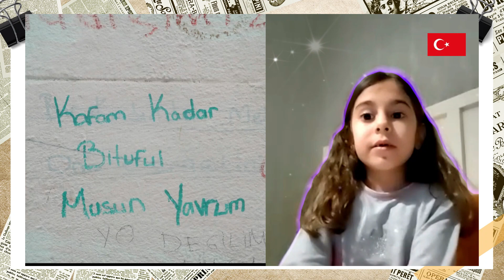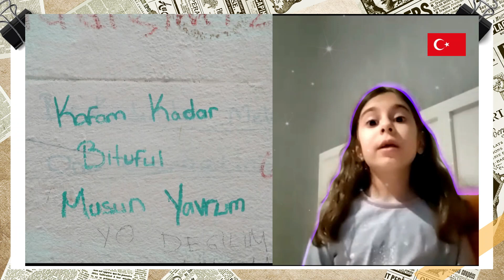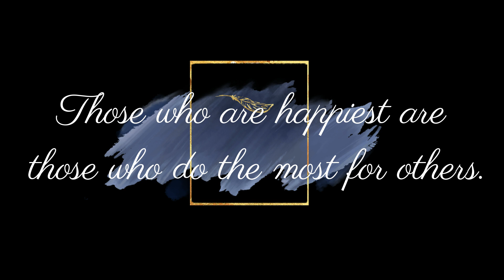6 Şubat Maraş Depremi: A talk with Nehirsu (Earthquake Experience)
This is a candid zoom meeting with Nehirsu, a lovely human being full of life and innocence. She with her family has to leave the lovely hometown of Hatay and move to Ankara due to the 7.8 earthquake. There were no planned words or topics, however yet I thought it would be nice to edit it a bit, for which another nice human being gave his time. so excuse the sudden cuts and try to relate to these events.
In case anyone wants to help them by any means, DM, please.